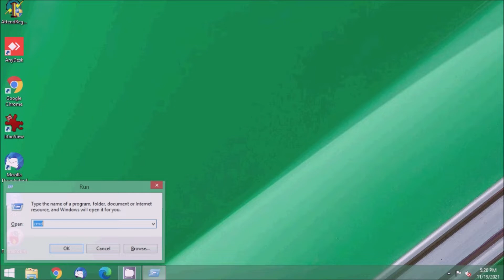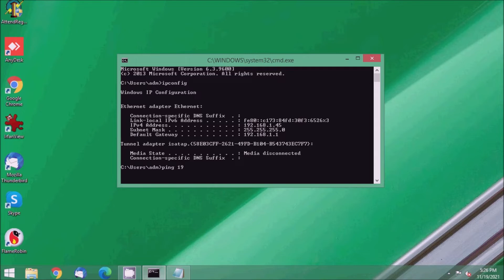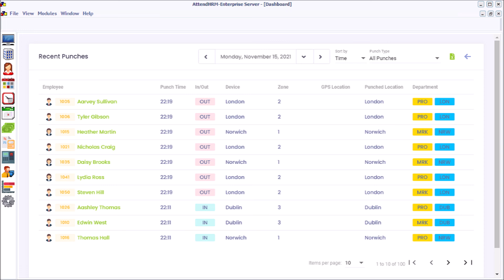How to configure ZKTeco FaceDepot(ProFace X) to communicate over your LAN ?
Video explains how you can configure ZKTeco FaceDepot(ProFace X) to communicate over your LAN